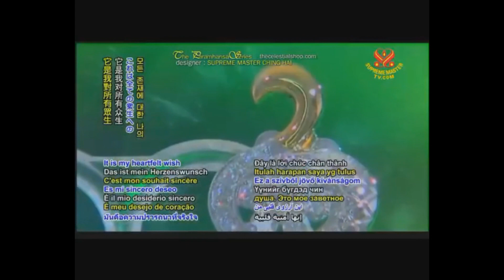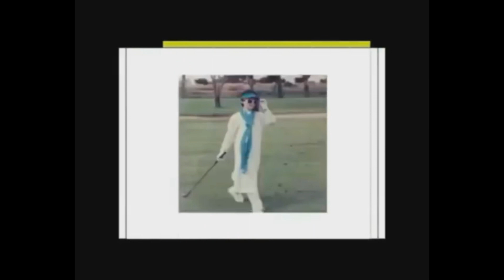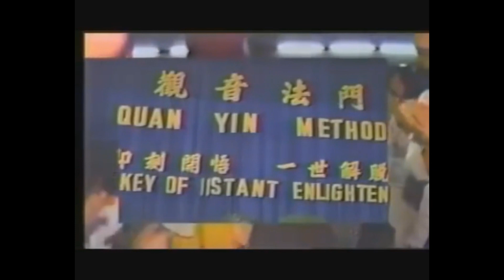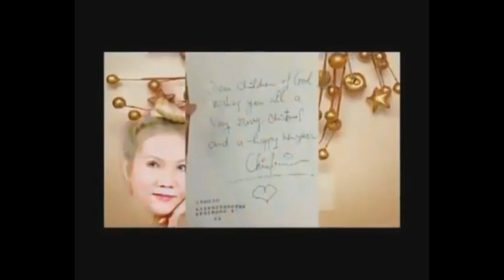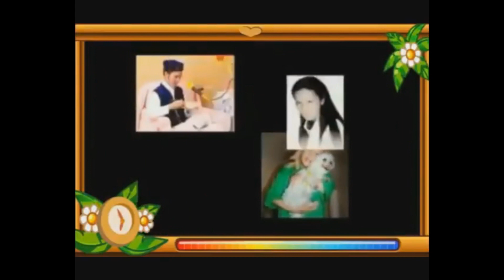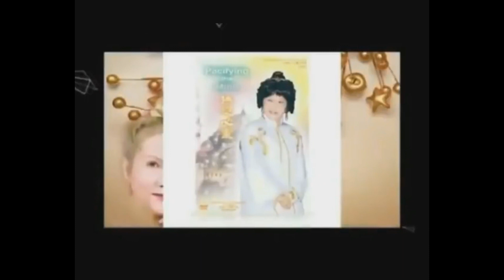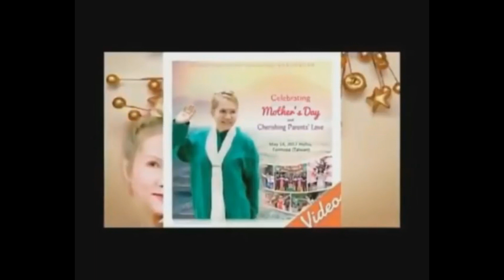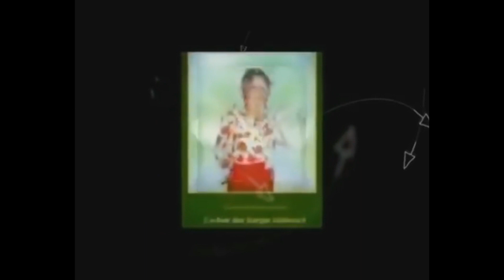Thanh Hải Vô Thượng Sư - Lời Pháp Cam Lồ 31 & 32